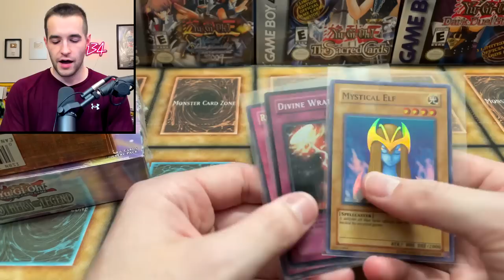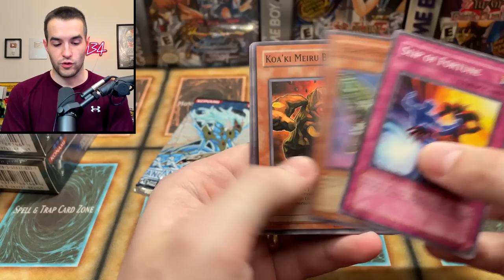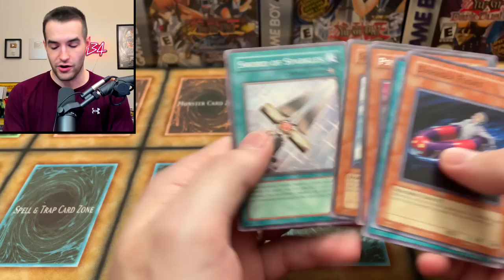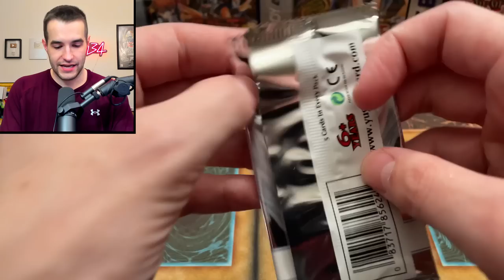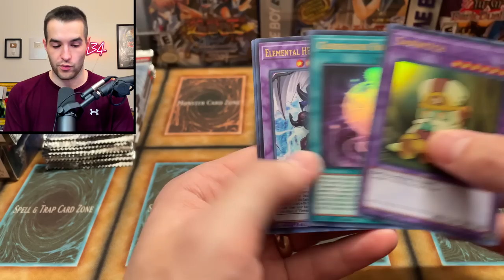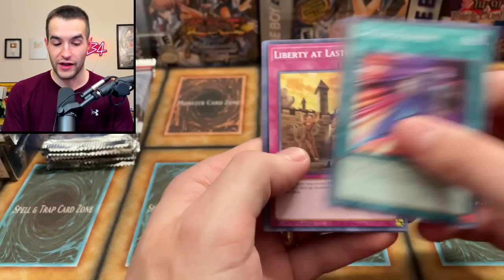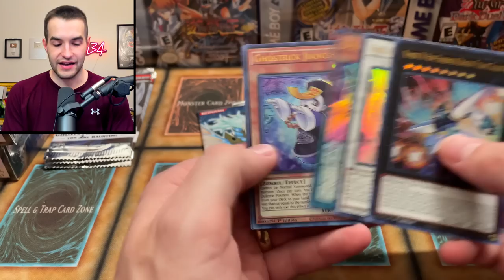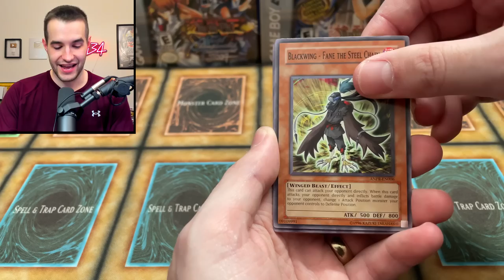I CAN’T STOP Opening Until I Pull Him A GHOST!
➤TCGPlayer Link!